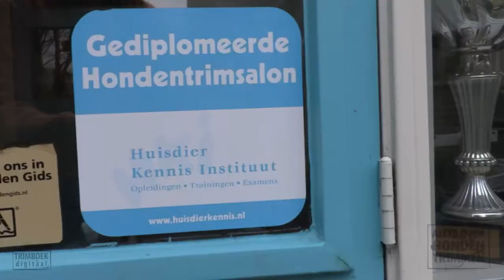De Lakeland terrier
Het trimmen van de Lakeland terriër is toegevoegd aan onze videotheek 'TRIMBOEK-digitaal' op Het trimwerk is verricht door specialist trimmer Arlett Geenen-van Dijk van ‘Trimsalon A La Professionnelle’ in het Noord-Hollandse Anna Paulowna.